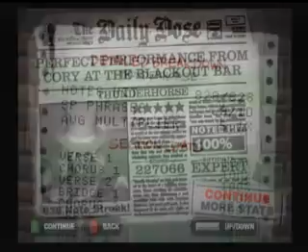GH2 Thunderhorse Expert 100% FC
Wow this was hard.  Never thought I'd fc this song.